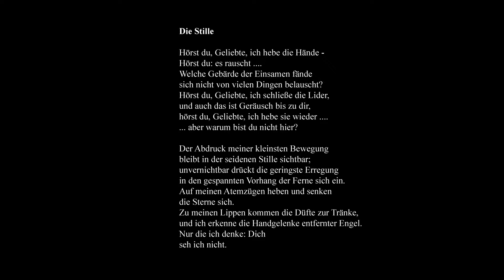Rainer Maria Rilke „Die Stille“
Video-Inszenierung des Gedichtes
Sprache – Graphik – Musik

Rainer Maria Rilke   1875 – 1926

Idee und graphische Gestaltung: Thorolf Kneisz
Rezitation:     Fritz Stavenhagen